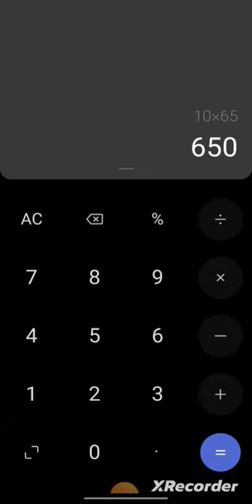How to calculate petrol cost per kilometre in calculator | Tips to calculate car fuel trip expenses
अब चुटकी में पता लगाएं अपनी ट्रिप का पूरा खर्चा
fuel trip calculator
jouney expense
how to find total cost of my trip?
how to calculate the cost of travel?